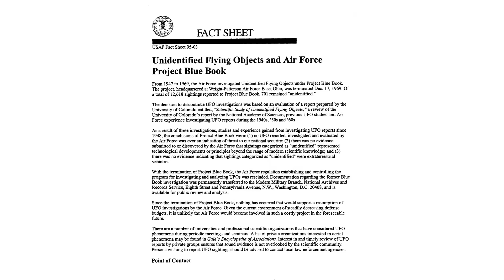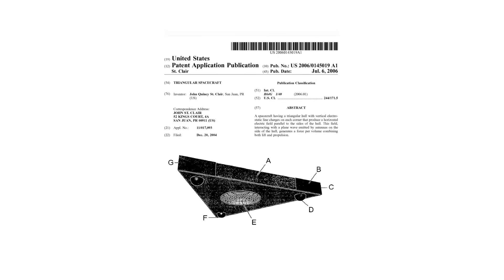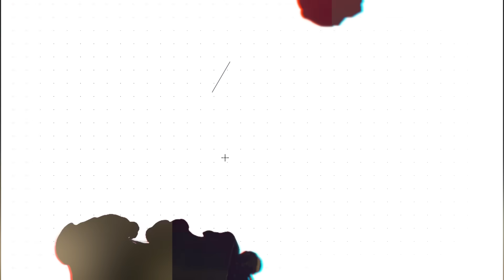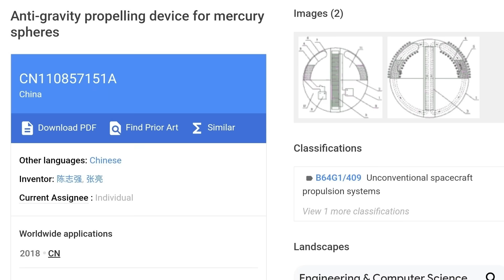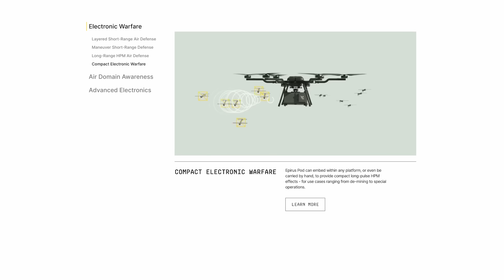"China is 10 Years Ahead" - Swarming Drones & Microwave Weapons | Official Preview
In this episode of The Shawn Ryan Show, Joe Lonsdale dives deep into the groundbreaking technology shaping the future of warfare: directed energy weapons. He introduces Epirus and its revolutionary microwave weapon system, Leonidas, designed to neutralize drone swarms with unparalleled efficiency. Amid concerns surrounding recent drone activity in New Jersey, Joe discusses the critical role of electronic warfare and AI-powered defenses in securing borders, protecting infrastructure, and countering emerging threats. From cost-effective solutions to drone warfare to the challenges posed by global adversaries like China, this episode provides a compelling look at the next generation of military technology.